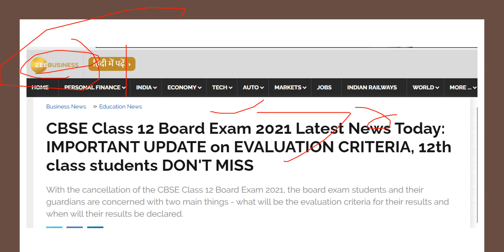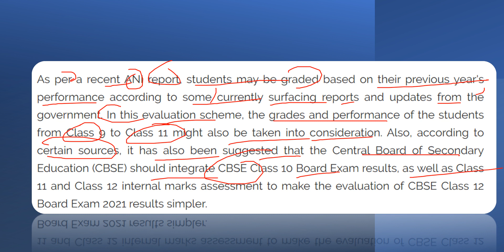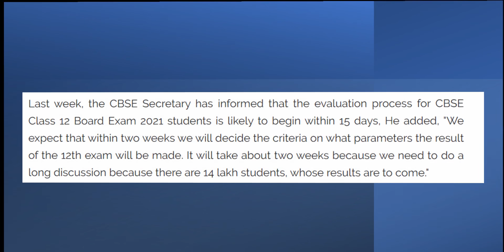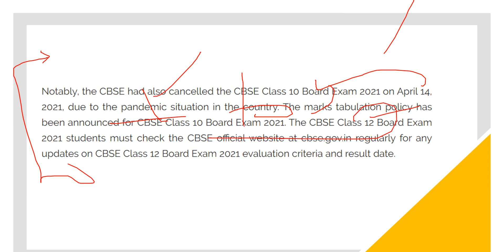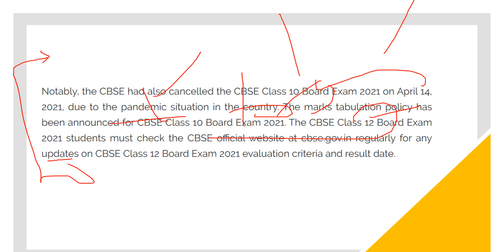CBSE update I today Update I marking system I 2021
cbse ke marks kis base par diye ja sakte hai is topic par discuss karenge
kuch din me cbse dwara official news aane ki sambhavna hai

For Notes Visit our websites